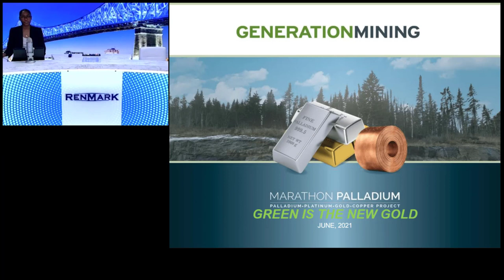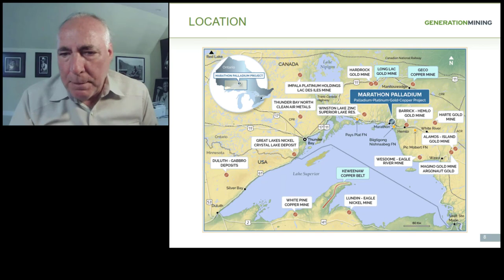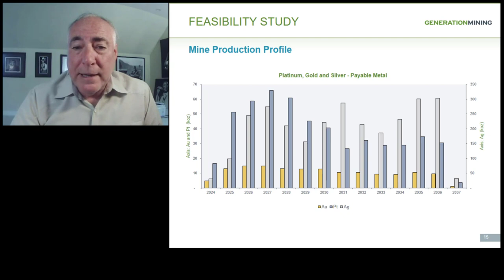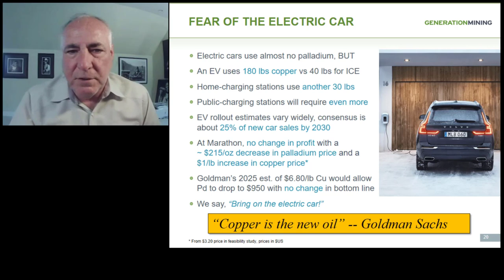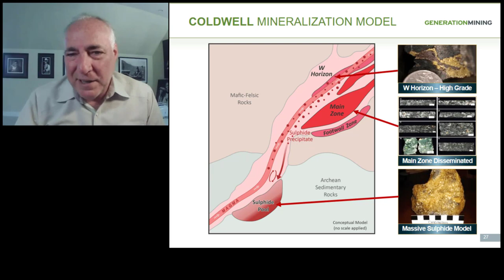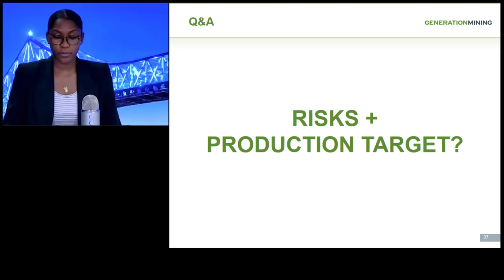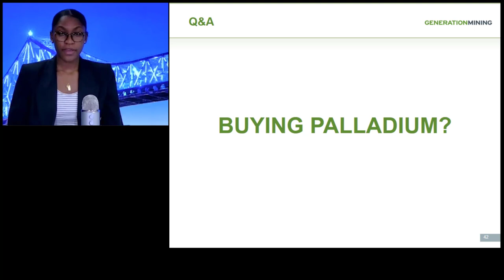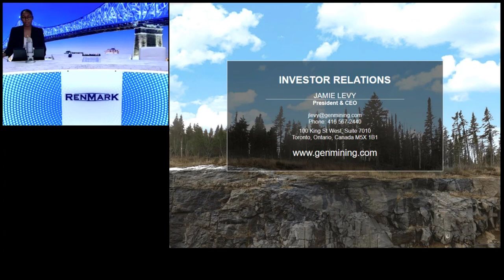Generation Mining - Renmark Virtual Non-Deal Roadshow. Presenter: Kerry Knoll- June 29, 2021.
Renmark Virtual Non-Deal Roadshow: TSX - GENM | OTCQB - GENMF

00:00:00 - 01 - Intro
00:00:32 - 02 - Disclaimer
00:00:37 - 03 - Green is The New Gold
00:01:28 - 04 - Feasibility Study
00:03:18- 05 - Management
00:04:26 - 06 - Independent Directors
00:05:00 - 07 - Location
00:06:00 - 08 - Infrastructure
00:06:42 - 09 - Ownership
00:08:14 - 10 - Economic Analysis
00:08:51 - 11 - Project Cash Flow After Tax
00:09:09 - 12 - Production Profile Palladium
00:10:14 - 13 - Production Profile Copper
00:10:46 - 14- Production Profile P/G/S
00:11:48 - 15 - Sensitivities
00:13:20- 16 - Greener + Safer
00:14:33- 17 - Supply and Demand
00:15:15 - 18 - Production Increase
00:16:18 - 19 - Electric Car
00:16:34 - 20 - Green is The New Gold
00:17:05 - 21 - Top 5 Palladium Regions
00:18:07 - 22 - IRR & NPV/CAPEX1
00:18:58 - 23 - Gold + PGM Developers
00:19:56 - 24 - Timeline 2019/2023
00:21:25 - 25 - Source of High Grade
00:21:56 - 26 - Coldwell Mineralization Model
00:22:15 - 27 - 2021 Winter Drilling
00:22:43 - 28 - Corporate Structure
00:23:30 - 29 - Q&A

About the Marathon Palladium Project

The Marathon Deposit is the largest undeveloped platinum group metal Mineral Resource in North America. The Marathon Property covers a land package of approximately 22,000 hectares, or 220 square kms. Generation Mining acquired a 51% interest in the Marathon Property from Sibanye Stillwater on July 10, 2019 and can increase its interest to 80 per cent by spending $10 million over a period of four years. As of Q1, 2020, approximately $4 million of the $10 million has already been spent. Sibanye Stillwater has certain back-in rights that can bring its interest in the Property back to 51 per cent after such time as Generation Mining has earned its 80-per-cent interest (see the company's press release of July 11, 2019, for more details).

TSX: GENM | OTC: GENMF | FRA: 9GN

Forward-Looking Information

This news release includes certain information that may be deemed “forward-looking information” under applicable securities laws. All statements in this release, other than statements of historical facts, that address acquisition of the Property and future work thereon, Mineral Resource and Reserve potential, exploration activities and events or developments that the Company expects is forward-looking information. Although the Company believes the expectations expressed in such statements are based on reasonable assumptions, such statements are not guarantees of future performance and actual results or developments may differ materially from those in the statements. There are certain factors that could cause actual results to differ materially from those in the forward-looking information. These include the results of the Company’s due diligence investigations, market prices, exploration successes, continued availability of capital and financing, and general economic, market or business conditions.

Investors are cautioned that any such statements are not guarantees of future performance and actual results or developments may differ materially from those projected in the forward-looking information. For more information on the Company, investors are encouraged to review the Company’s public filings The Company disclaims any intention or obligation to update or revise any forward- looking information, whether as a result of new information, future events or otherwise, other than as required by law.